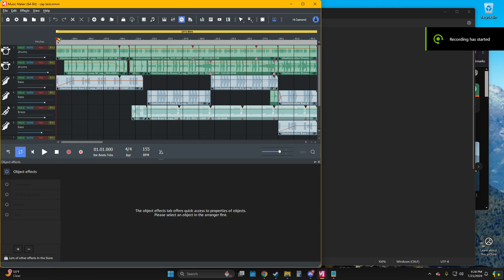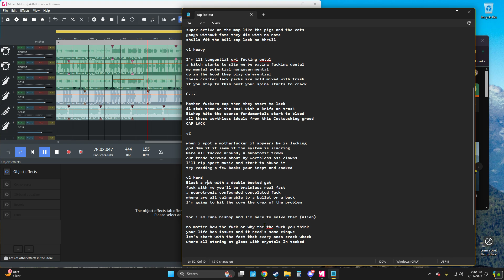Cap lack prac (no vocal)